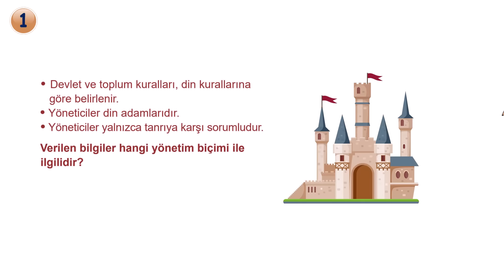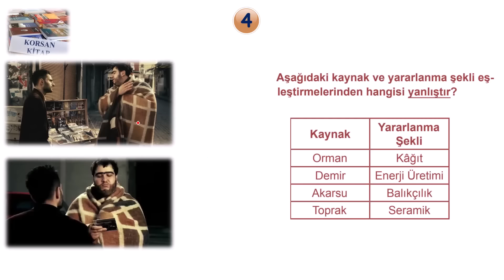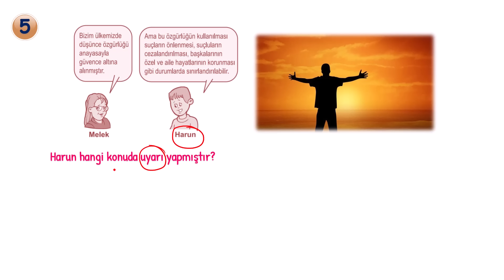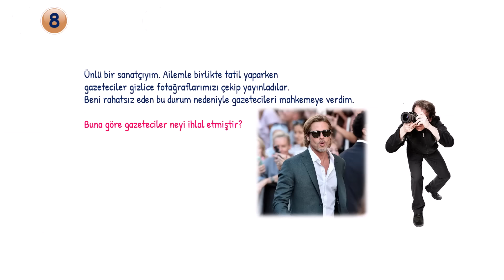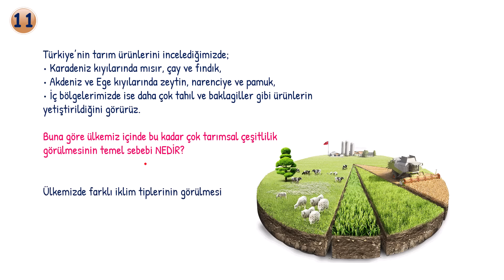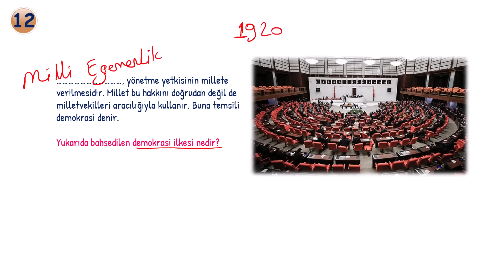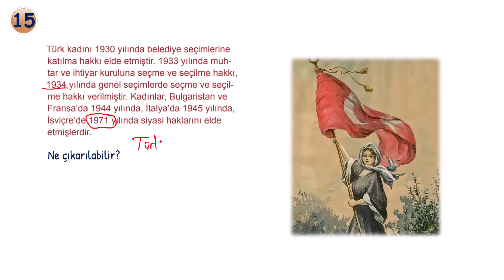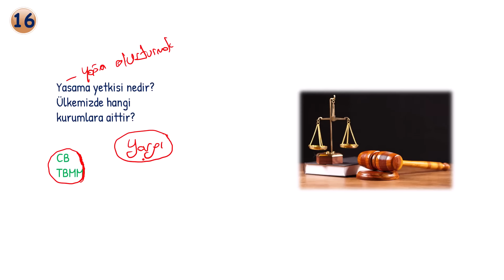6. Sınıf Sosyal Bilgiler 2. Dönem 2. Yazılı 2024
6. Sınıf Sosyal Bilgiler 2. Dönem 2. Yazılı sorularını detaylı şekilde çözüyoruz.
Açık uçlu
2024
6. sınıf 2. dönem 2. yazılı sosyal 2024
Sosyal 6.sınıf 2. dönem 2. yazılı
6.sınıf sosyal 2. dönem 2. yazılı 2024
Sosyal Bilgiler 2. dönem 2. yazılı 6. sınıf
6. sınıf sosyal 2. yazılı 2024